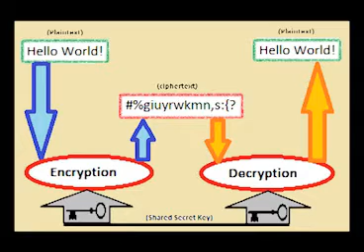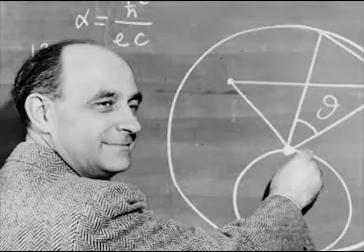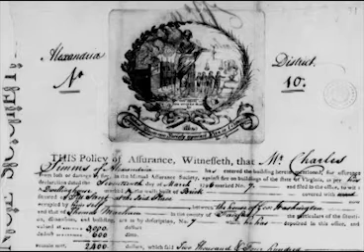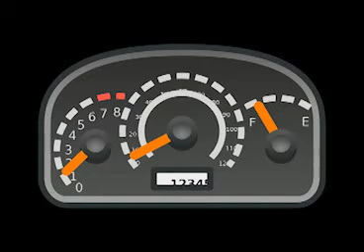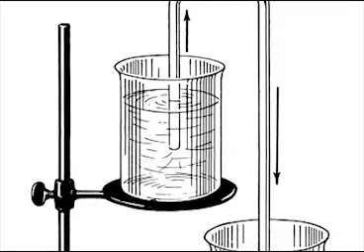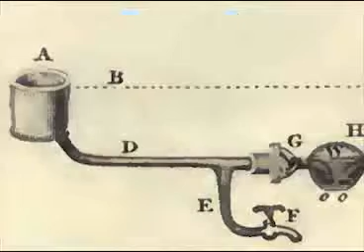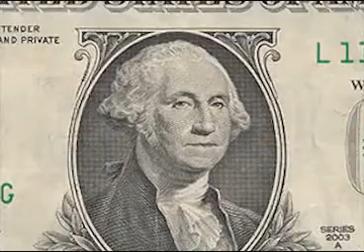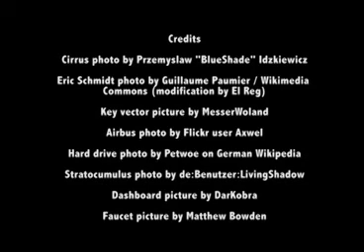Can clouds ever be secure?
Cloud Security Alliance talk to el Reg - Computerised clouds are often similar to their water vapour-based counterparts; they're amorphous in the middle, and often fluffy around the edges. That can spell problems for IT departments when securing their private clouds, and for public cloud providers when locking down theirs. Danny Bradbury and Jim Reavis, executive director of the Cloud Security Alliance, explore the problems and potential solutions.